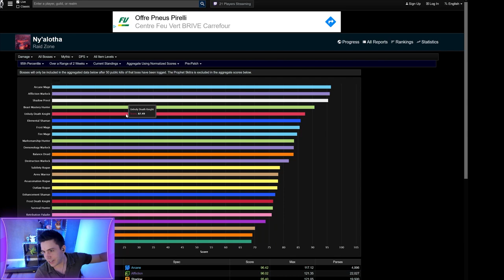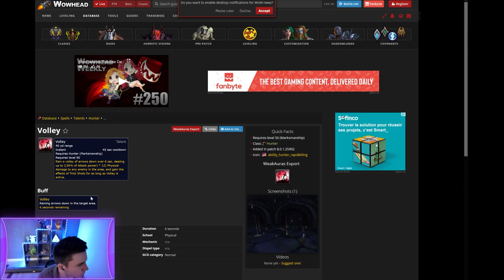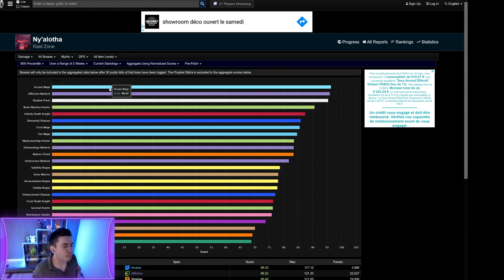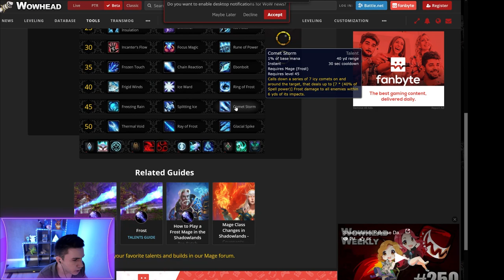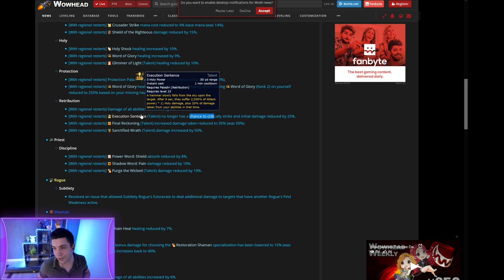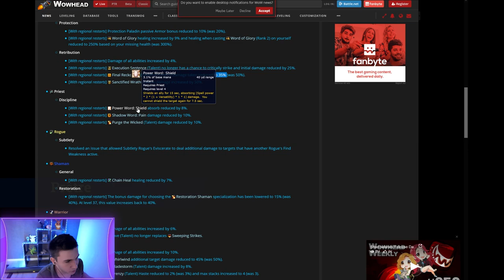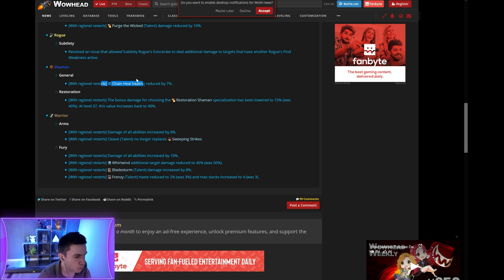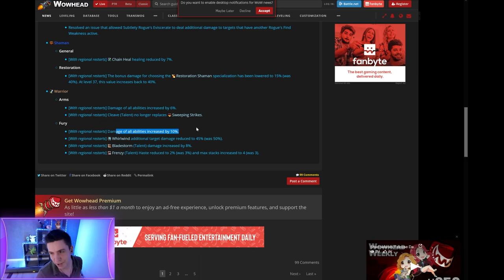Actualité : L'énorme équilibrage sur les serveurs LIVE, Up Féral, Up Guerrier, Nerf Mage Givre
Un équilibrage soudain arrive sur les serveurs LIVE

0:00 Introduction
0:41 Druide
1:26 Chasseur
3:22 Mage
5:51 Moine
6:06 Paladin
11:09 Prêtre
11:42 Voleur
11:51  Chaman
13:04 Guerrier